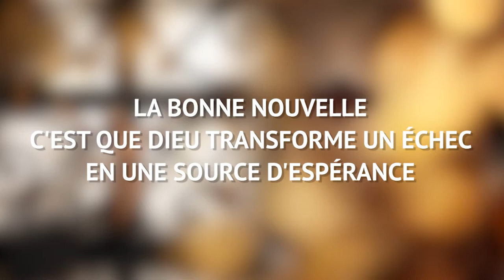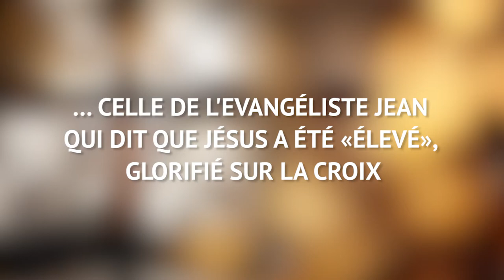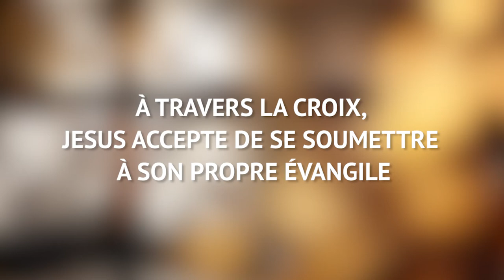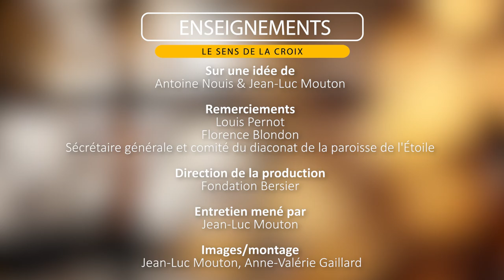Louis Pernot : « La croix un échec que Dieu transforme en symbole d’espérance »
Allez directement aux chapitres :
2:37 La bonne nouvelle c'est que Dieu transforme un échec en une source d'espérance
3:55 Le nouveau testament donne plusieurs interprétations de la croix... Celle de Jean-Baptiste, "Voici l'Agneau de Dieu qui enlève le péché du monde"
5:04 ...Celle de l'apôtre Paul qui présente la croix comme une sorte de contre modèle
6:13 ... Celle de l'évangéliste Jean qui dit que Jésus a été "élevé", glorifié sur la croix
8:14 À travers la croix, Jésus accepte de se soumettre à son propre évangile
Quel sens donner à la crucifixion de Jésus ? Entretien avec Louis Pernot sur le sens de la croix.